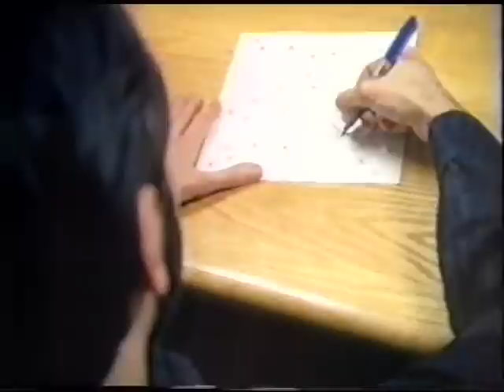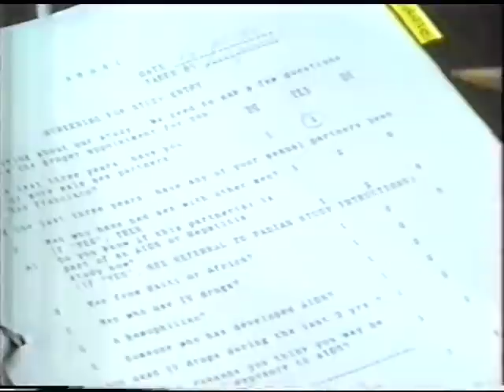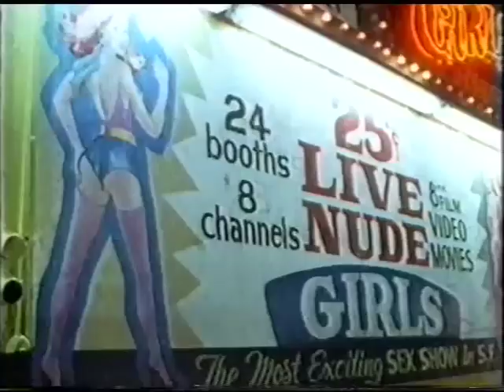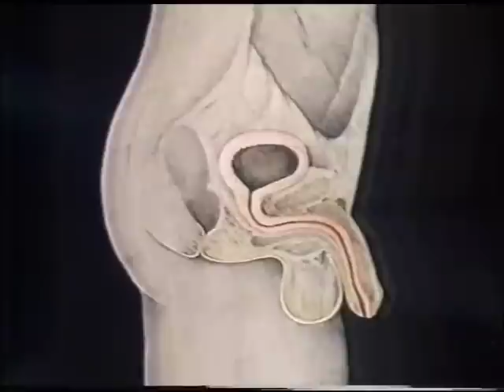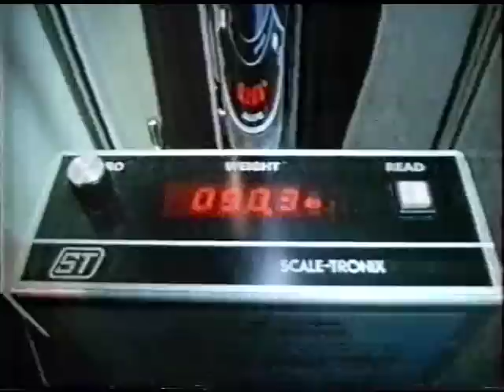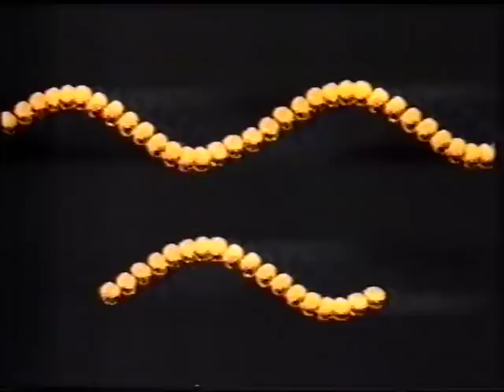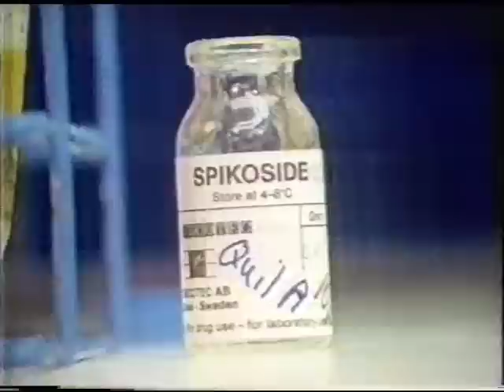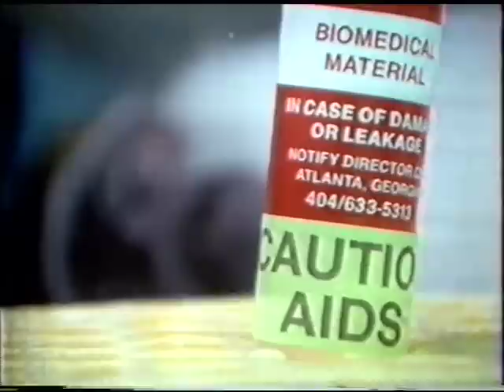AIDS, A Strange and Deadly Virus (1986)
A BBC documentary about AIDS made for the HORIZON programme in 1986, largely reporting on the scientific aspects of the virus and is largely set in the USA.

From the Robert French archive.